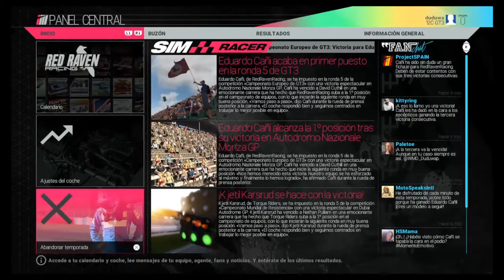Project cars Campeonato Europeo GT3 diciembre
En esta ocasión veremos todas las carreras del mes de Diciembre del campeonato Europeo GT3.